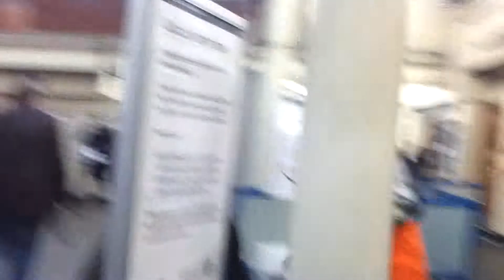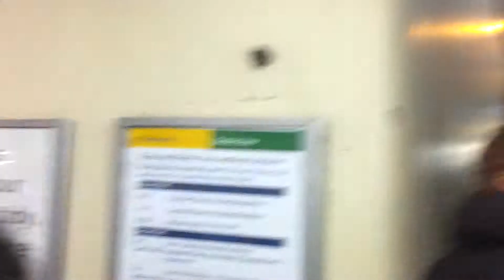Incendio en la estación de metro de Londres South